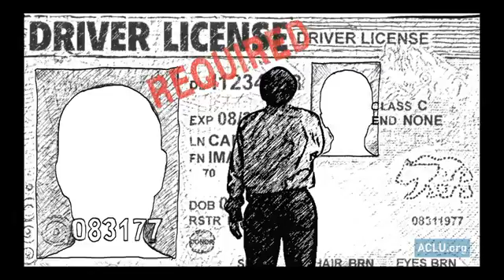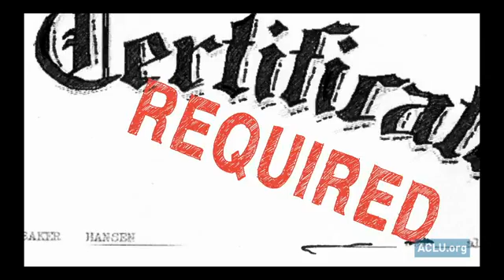Somerville Alabama Consumer Credit Counseling